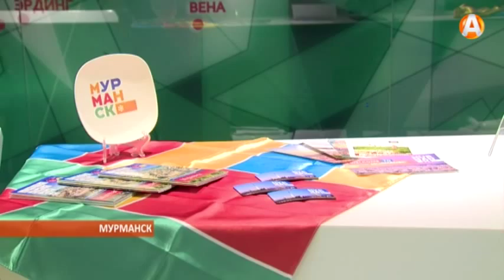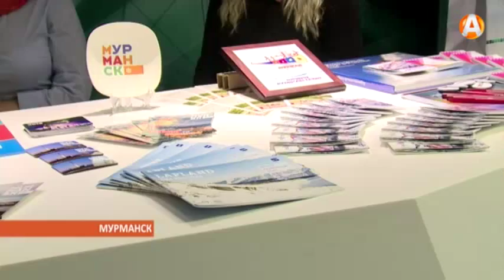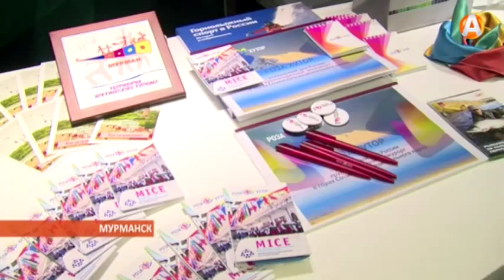Туристический информационный центр способствует развитию туризма